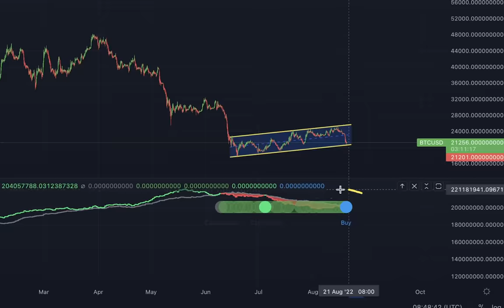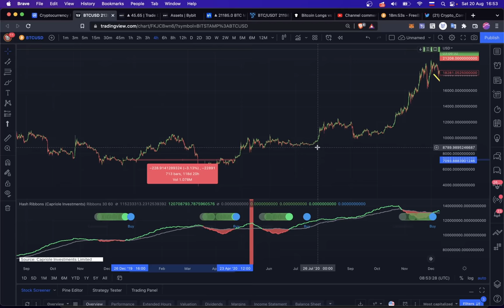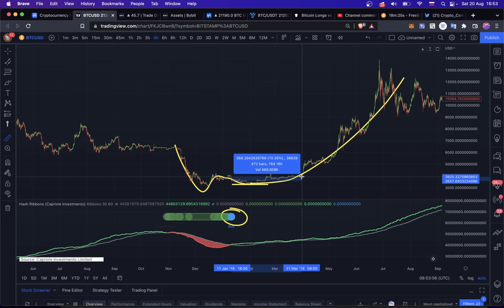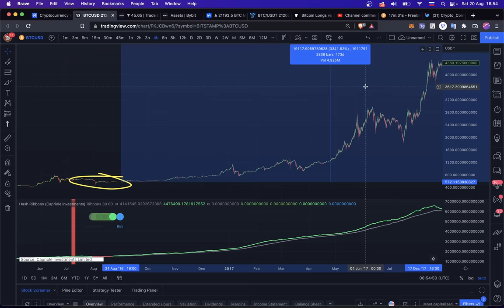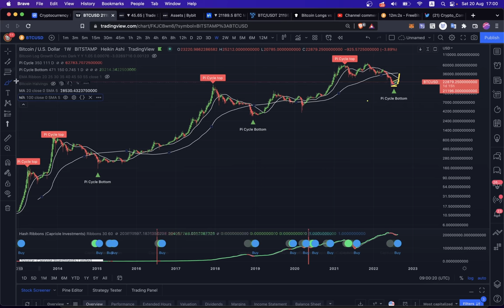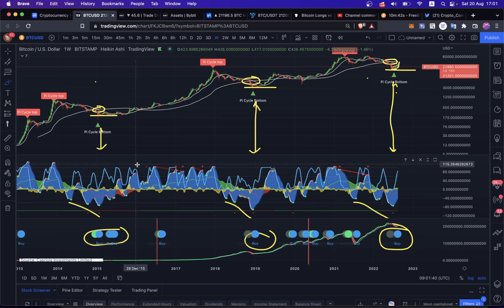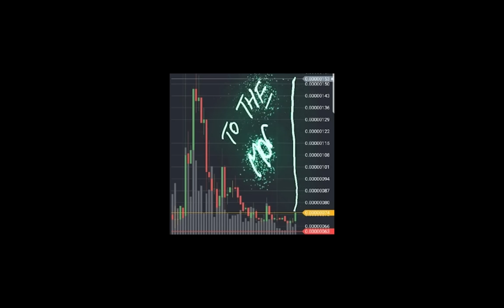БИТКОИН: САМЫЙ СИЛЬНЫЙ СИГНАЛ НА ПОКУПКУ!!! 📈👀 [HASH RiBBONS BUY]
BTC: 1JcJgpSHbrRwgnvLeteXNfNXxLgpDuxyMP
ETH: 0xC8b0CF755bec8155D371676D77A579D7E15fd7eD
DASH: XuhZGGGezSEqnDq5ETBkiMc4ARfS6UxQAi
LTC: LfGpGJjkcrgZV12VNnQdEx79uHgeHSS8oG